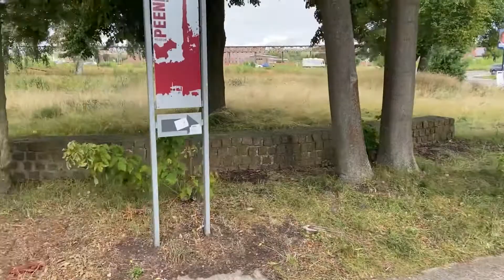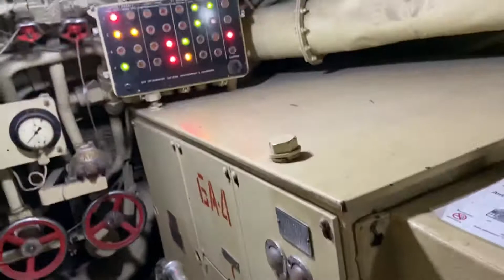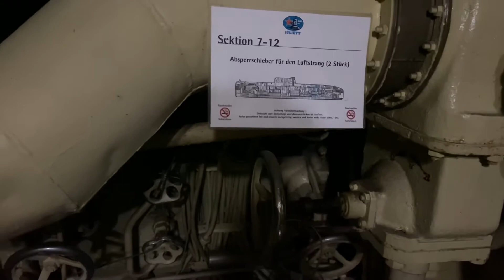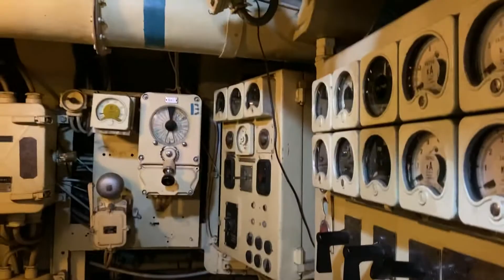Ein Urlaubstag auf Usedom und in der U-461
Heute nehme ich euch auf einen Tag in meinem Urlaub auf der Insel Usedom mit und such in ein altes U-Boot der ehemaligen Sowjetunion aus dem 2. Weltkrieg. Es werden noch ein oder zwei Videos von Usedom kommen. Viel Spaß erstmal jetzt mit dem.

Schnittprogramme
Videoleap